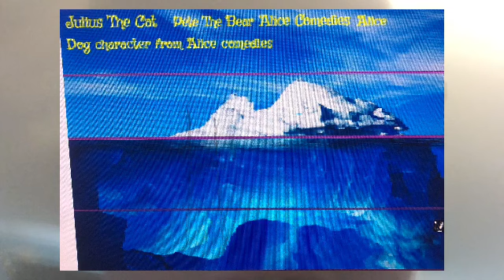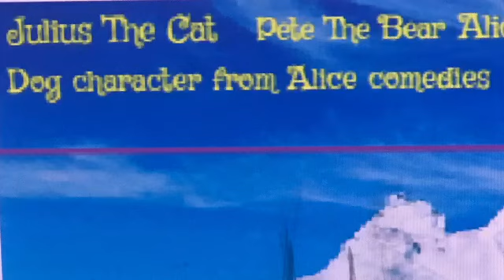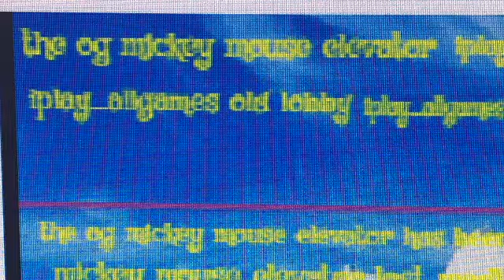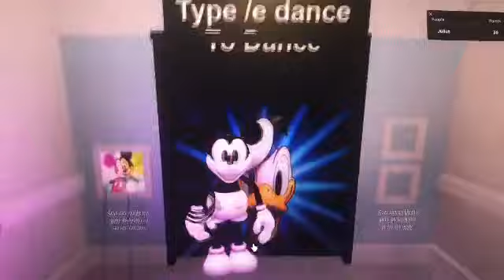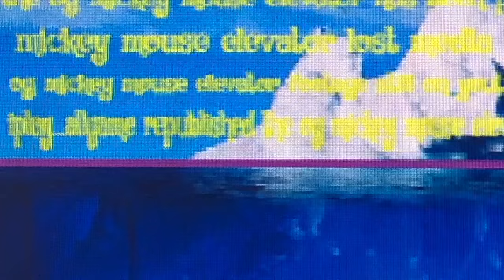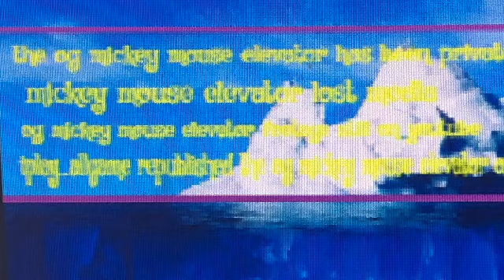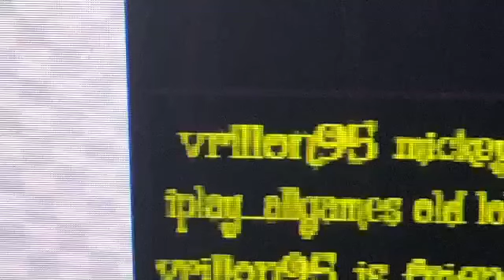The Julius the cat and Roblox’s the Mickey Mouse elevator iceberg